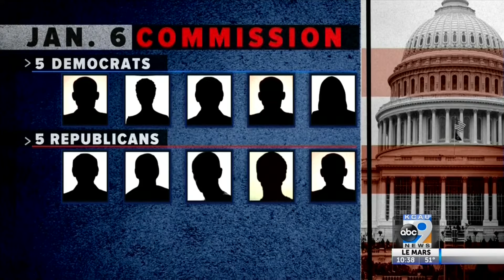Jan. 6 commission blocked in the senate